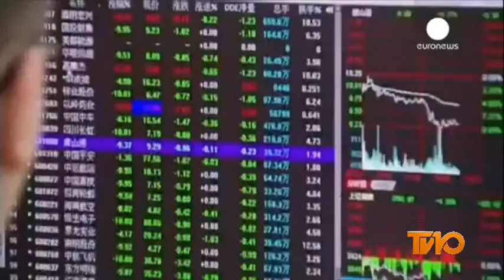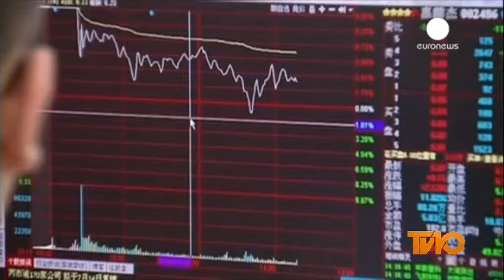VIDEO ANALYSIS: CHINESE CAPITAL MARKET CRISIS, By Aime MUYOMBANO, 2015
IT BEGAN innocently enough, with a fall in markets in China that might, at the outset at least, have been mistaken for the healthy clearing of froth from the world's frothiest stock market. Yet the plunge that started in Asia (and which followed a nasty drop in American markets on Friday) has continued to gather momentum. It now looks very worrying indeed.